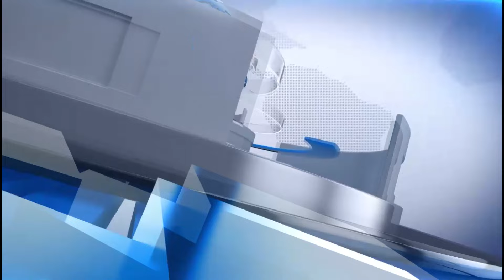સિહોર સૂર્યમુખી હનુમાનજી બાળ મિત્ર મંડળ દ્વારા ભવ્ય રામકથાનું આયોજન કર્યું.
👉 સવારે 8:00 કલાકે
👉સવારે 10:00 કલાકે
👉બપોરના 12:30 કલાકે
👉સાંજે 5:00 કલાકે
👉રાત્રીના 8:00 કલાકે
👉રાત્રીના 11:00 કલાકે